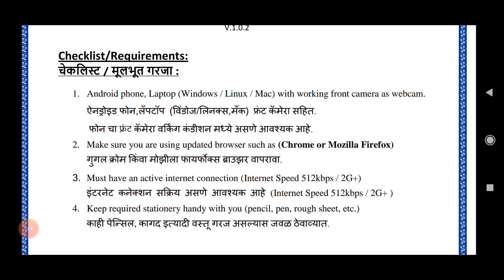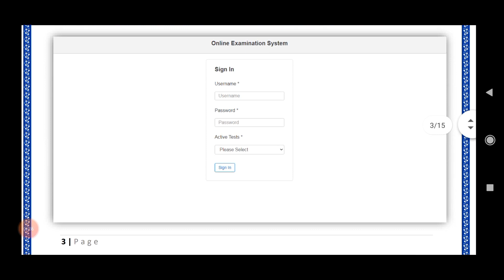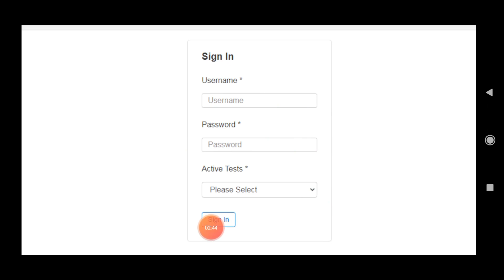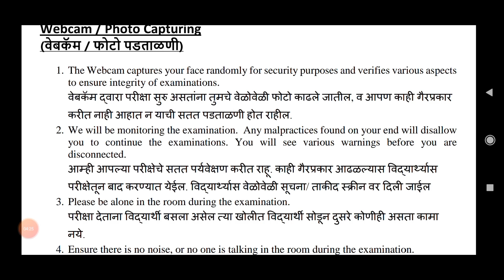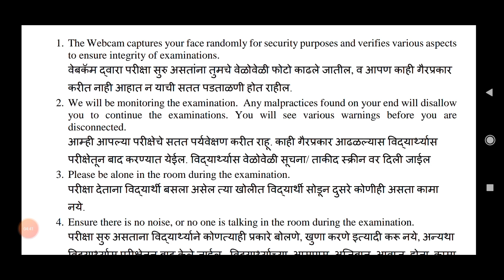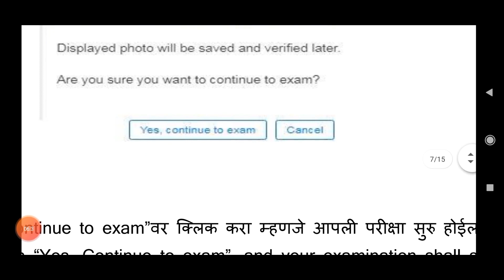YCMOU August Exam 2021||ऑनलाईन परीक्षा विद्यार्थ्यांना मार्गदर्शक सूचना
यशवंतराव चव्हाण महाराष्ट्र मुक्त विद्यापीठ नाशिक यांच्याकडून विद्यार्थ्यांसाठी मार्गदर्शक सूचना जाहीर झाले आहेत. ऑगस्ट 2021 परीक्षेसंदर्भात विद्यार्थ्यांना कोणकोणत्या ऑनलाइन परीक्षा देताना कोणकोणत्या मूलभूत गरजा पडणार आहे तसेच परीक्षा देताना कोणकोणत्या अडचणी येऊ शकतात , फोटो पडताळणी होत नसल्यास कोणती कृती करावी, युजरनेम पासवर्ड ऑनलाईन परीक्षेत कसा वापरावा यासंदर्भात माहिती,